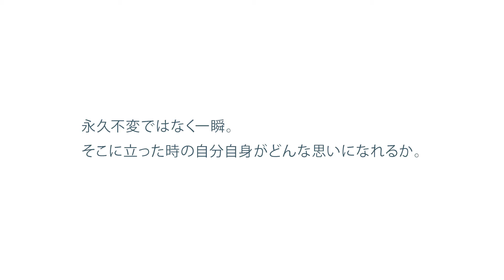柴山 豊尚 インタビュー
Art Award IN THE CUBE 2017 清流の国ぎふ芸術祭
◆出展アーティスト「柴山　豊尚」インタビュー